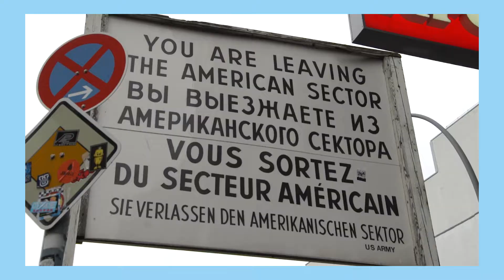100 Hours in Berlin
At the beginning of March I went to Berlin with my dad for a few days. We did all the touristy things and I managed to film some clips despite the weather being really wet and windy. Thank you to my dad for taking me away for a few days!
Love you!
Becca
xx

                                 *FOLLOW ME*

💸 Depop: bex52296
📌 Pintrest: bex52296